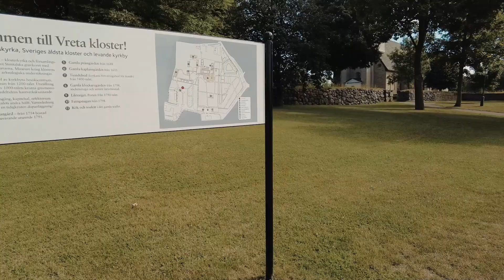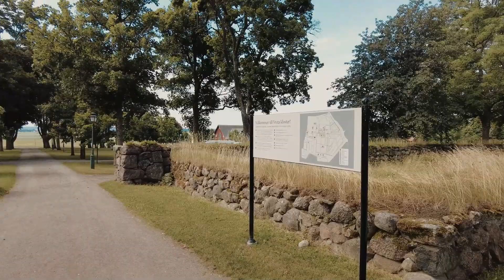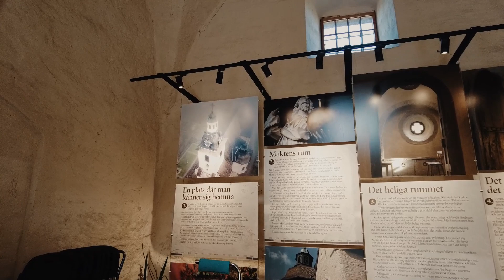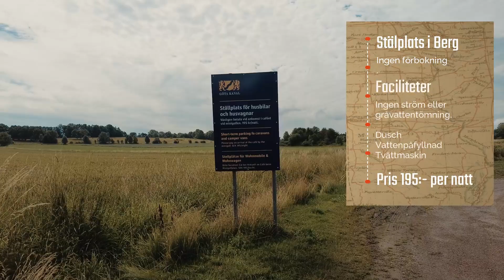Man ska ha husbil reser längs Göta Kanal. Besök i Vreta Kloster samt Bergs slussar & ställplats.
Del 2 av 3 från vår Husbilsresa längs Göta Kanal i somras.
Göta Kanal är rena paradiset för en husbilsvän. Mängder med ställplatser och campingar att välja på. Mängder med utflyktsmål.